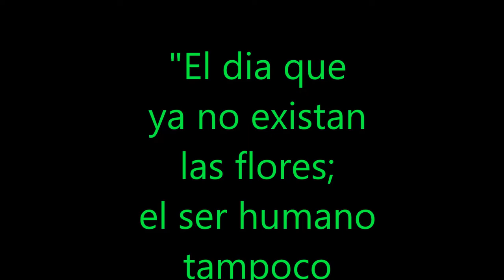El Alma De La Madre Tierra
Todas las imágenes fueron tomadas con mi celular  en plena vía publica.
Cuídenlas que poco a poco las flores se están terminando así como la vegetación.